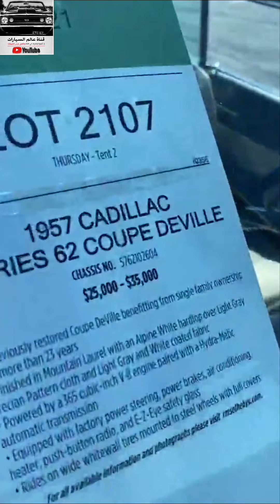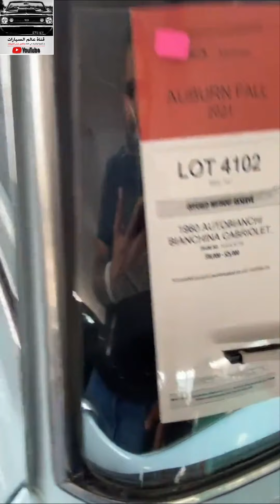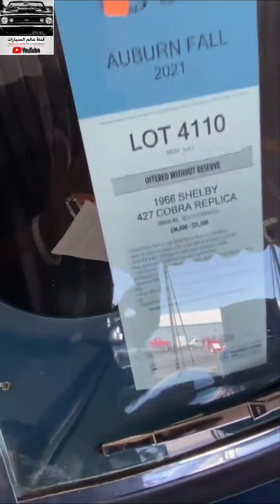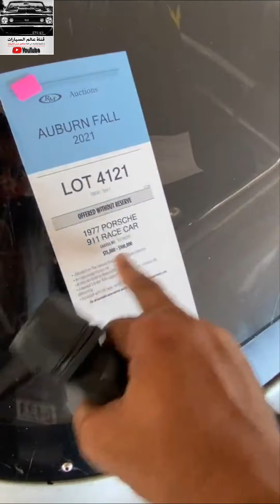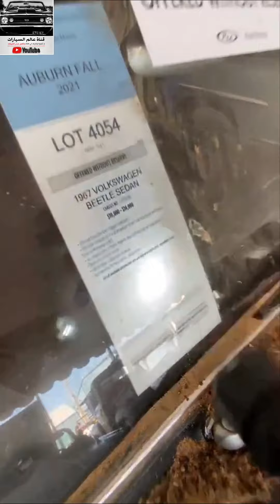تغطية مزاد السيارات بامريكا ..اشتراكك🏷وتفعيل🔔دعم للقناة👍✅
⛔ حتى نخدمك بشكل اسرع ارسل صورة المقطع الى صاحب القناة واتس اب :
اشتراكك🏷وتفعيل🔔دعم للقناة👍✅
👈للطلب و الاستفسار اكثر على حسابنا بالانستقرام :

 safqa_auctions@

✅ ادعمنا بالإشتراك وتفعيل الجرس 🔔 والنشر لمشاهدة عروضنا القادمة
تلقرام القناة :
📌📑 بعض التفاصيل :
دا مزاد اليوم - توكلنا على الله

‎🖍في حالة رغبة في المزايدة على سيارة يتطلب تامين مسترجع في حال لم يتم الشراء
.‎التامين مابين ٥-١٥ الف ريال  ويختلف على بعض السيارات بحكم السعر

..‎هذا المزاد ياخذ نسبة من المشتري 10% من قيمة السيارة

..‎بعدها يوجد شحن داخلي ودولي وعمولة . وتشمل عمولة الفحص والشراء. وكذلك التخليص هنا بامريكا واصل الميناء بالخليج لمعرفة التكاليف والدخول في المزاد يرجاء التواصل

millionaires#

00:00 ✅ المقدمة
00:04 ✅ البداية